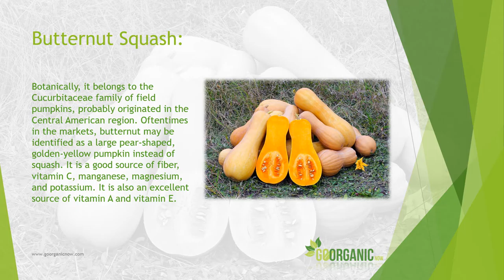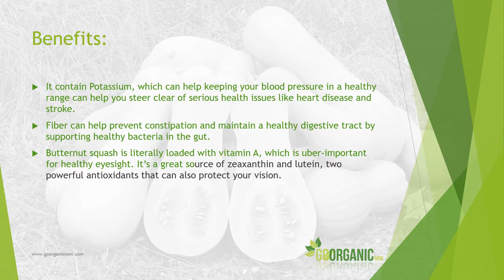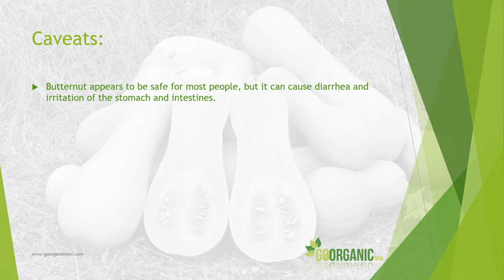Health Benefits of Butternut Squash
Butternut squash (Cucurbita morschata), also known in Australia and New Zealand as butternut pumpkin or gramma, and "Batana" in Sri Lanka,  is one of the most popular winter squash vegetables. It has a sweet, nutty taste similar to that of a pumpkin. It has yellow skin and orange fleshy pulp. When ripe, it turns increasingly deep orange, and becomes sweeter and richer. Butternuts are annual long trailing vines. This squash is usually cultivated under warmer climates of South and Central American regions for their edible fruits, flowers, as well as seeds.